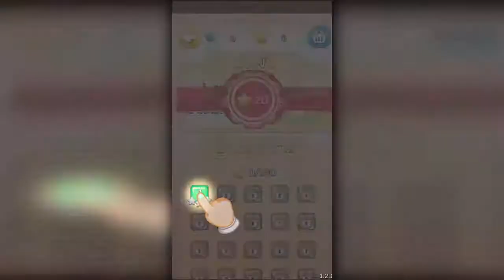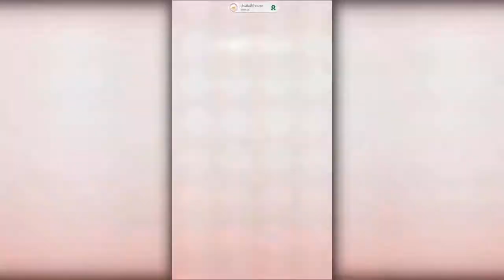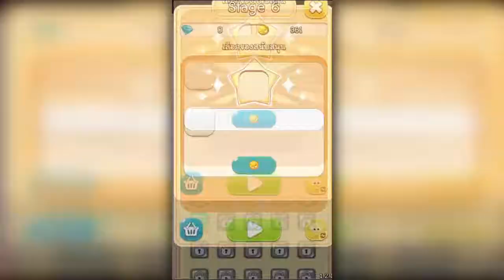Star Candy Gameplay Android by SUPERPLAY (No Commentary)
Star Candy (Android/iPhone/iPad/iPod touch)